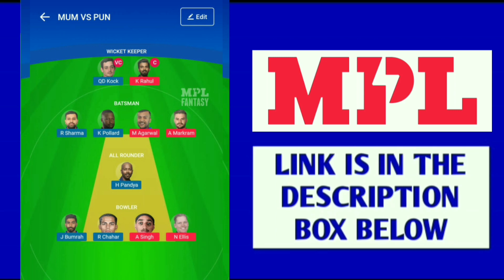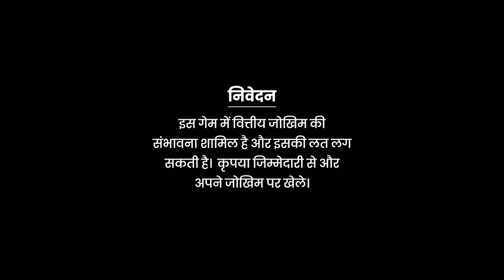Delhi Capitals Vs Kolkata Knight Riders 2021 Highlights | KKR Vs DC 2021 Highlights | IPL 2021 | MPL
/mbbofficial

dc vs kkr | kkr vs dc | ipl highlights | dc vs kkr highlights | kkr vs dc highlights | dc vs kkr full highlights | mi vs rr full highlights | dc vs rr full match highlights | dc vs srh full match highlights | ipl 2021 live streaming details | ipl 2021 live telecast details